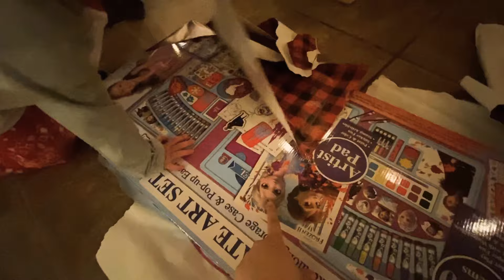Christmas 2019🎄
(3years 9months)